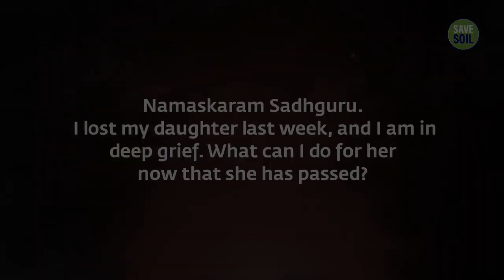What Happens When A Child Turns 4 | Sadhguru - Isha Yoga - Sadhguru